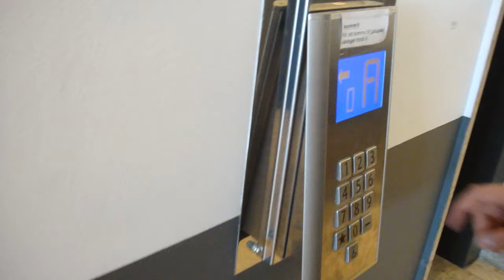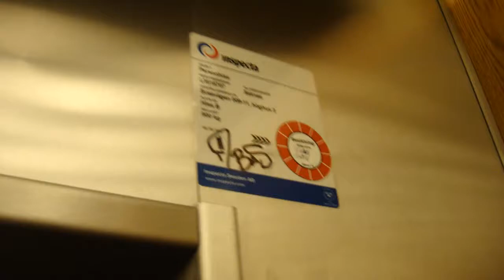KONE Polaris High-Rise Traction Elevators @ Hötorgshus 3